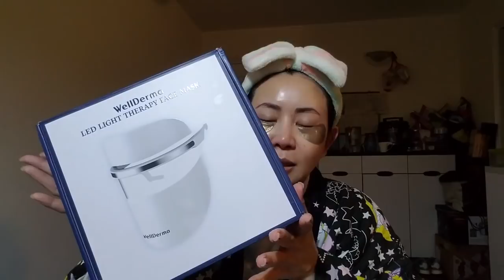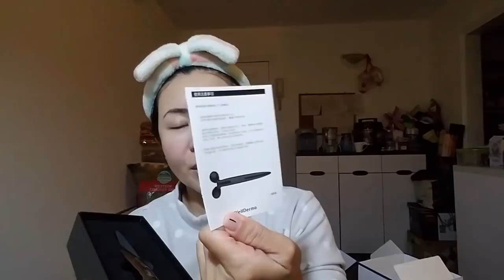雨潼一氣呵成大家分享下夢蝸最新傑作！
【瘦臉霜（按摩膏）】1盒10片 / 1片7g
有助護理肌膚水油平衡，用手或者按摩儀來按摩會緊緻有效的舒緩肌膚讓肌膚提拉緊致
在按摩過程中可以吸附和中和皮膚內的毒素老化物，改善膚色，使皮膚變的透亮。促進肌膚自我更新通過從內而外的護理以健康為前提護膚

給皮膚定時排毒是護膚必不可少的。化妝較頻繁，每天面對電腦，油脂分泌旺盛毛孔堵塞，護膚品吸收差，內部缺水外部冒油，臟東西排不出來垃圾越來越多，臉上的疙瘩越來越猖狂，皮膚暗黃無光澤，幾乎所有女性都會遇到的問題一周只需做2-3次。長期堅持皮膚得到改觀

＊敏感肌膚慎用（皮膚破損及面皰性肌膚慎用）尤其適合化妝頻繁，室外工作者，毛孔粗大及油性肌膚等

【WellDerma【畫皮HP2面膜】2 + 1全效面膜　１盒10片】
有了HP2，再也不需要用美顏敷出好氣色，好膚質，遠離眼尾紋，法令紋。
眼膜法令紋特別護理膜，採用可溶性生物纖維，一分鐘溶於肌膚直達肌底。富含治黑眼圈，撫平細紋的鮮花糯米成貧。祛除細紋，只需一分鐘。補水保濕從根源改善皮膚乾涸狀態
全效面膜眼膜+面膜，全方位呵護肌膚，補水保濕，祛除細紋。夢蝸比女人更瞭解女人。
全效面膜讓肌膚重生，喚醒Q彈水潤。夢蝸全效面膜你感受科技煥膚的魅力
從此告別美顏相機。好氣色數出來，HP2全效面膜

【LED光治療面罩】
重量：60g
規格：166“190”210毫米
來自Wellderma的精巧設計適合各種面部形狀的三維設計輕輕刺激細緻敏感的肌膚，激發光線，幫助皮膚彈性。精心設計的設計，旨在適應各種臉型，精巧的設計
梦蜗小纳是具有嫩肤、亮白、去皱纹、抗老化、改善肌肤暗沉、淡化色斑，促进皮肤骨胶原新生的功效。经过临床试验，提高肌肤提高30%的吸收能力还有30天淡化色斑的神奇功效，通过LED生物光能的复合作用，层层净化皮肤中的色素，改善色斑和痘印。并且可以促进胶原蛋白的5倍新生，淡化皱纹。

【津率享 津率(津元)眼霜】
添加9蒸9曝的红山参唤醒肌肤，协同胶原蛋白的作用增加且促进眼周肌肤紧致并改善眼部松弛；内含牡丹根、黄芩等萃取精华，代谢老废物质 。
产品说明：
本品是根据宫廷养颜秘方而成的韩医配方眼霜，含有宫廷养颜秘方-加味逍遥散处方石榴，升麻，苦参，山药的精气补率丹的高浓缩液，恢复皮肤状态，快速改善眼周皱纹、弹力及眼袋的改善皱纹功能型眼霜涂抹后立即密贴于皮肤上，迅速被皮肤吸收，使因老化而松弛的眼周皮肤恢复弹性，紧致，变得滋润亮丽。涂抹津率润肤液后，用指头细心地抹开，然后按压眼部肌肉即可。
使用方法：
使用津率润肤液后，取少量本品利用手指尖精细地涂沫在眼角周围，按压、轻拍。